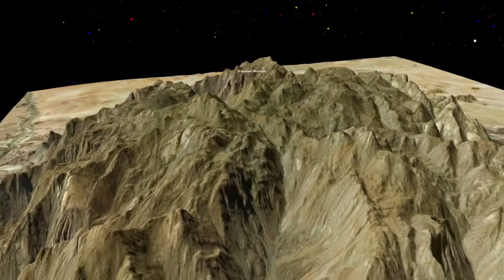Brandberg Mountain (Namibia) Aerial Flyover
Brandberg Mountain in Namibia  is presented in this virtual aerial flyover video.
The Brandberg (Damara: Dâures; Otjiherero: Omukuruvaro) is Namibia's highest mountain.